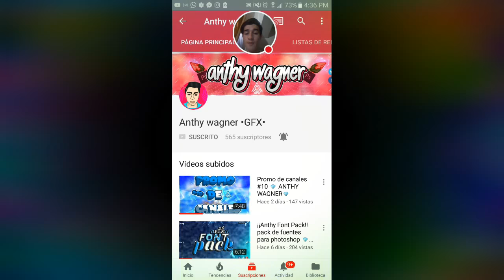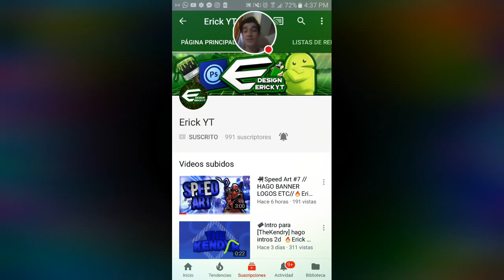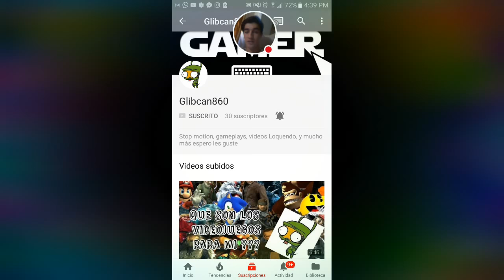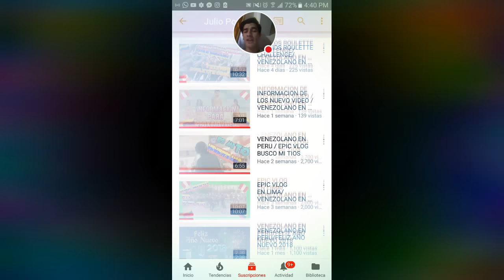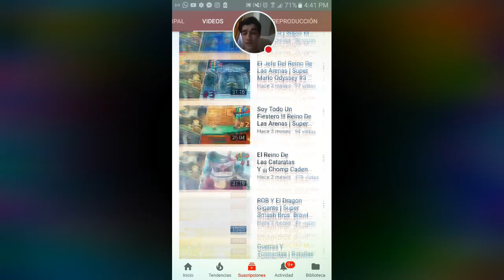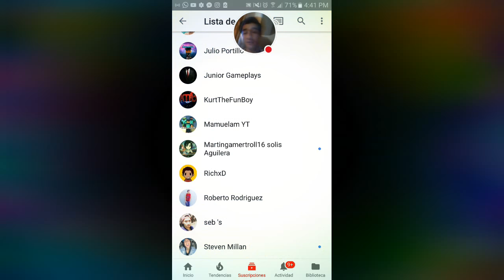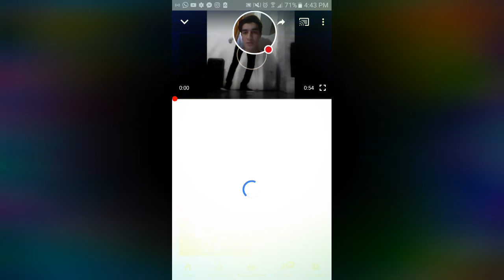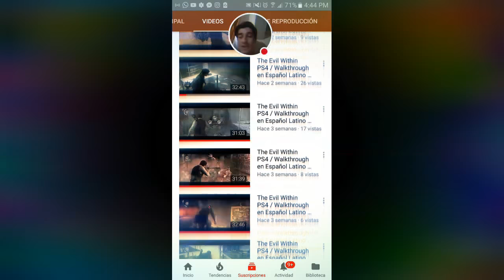PROMOCIONANDO CANALES GUAYS